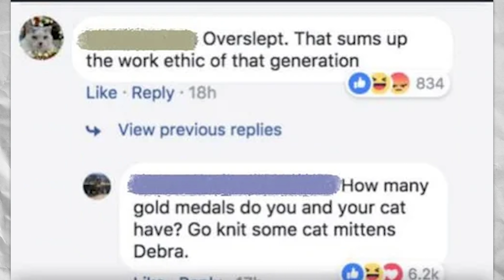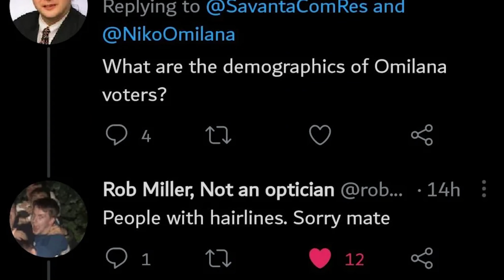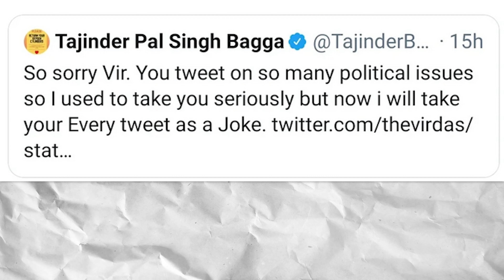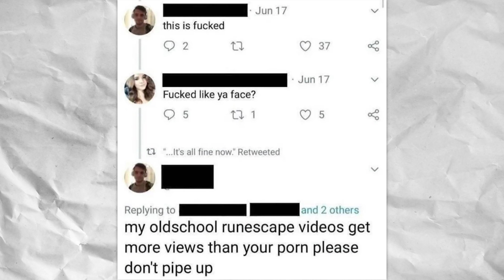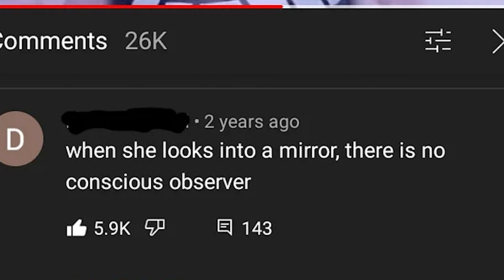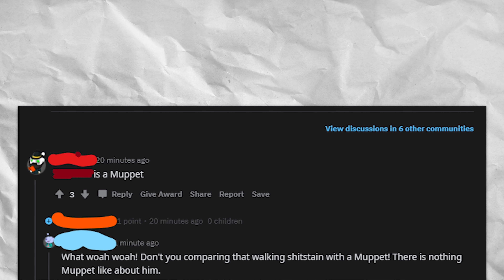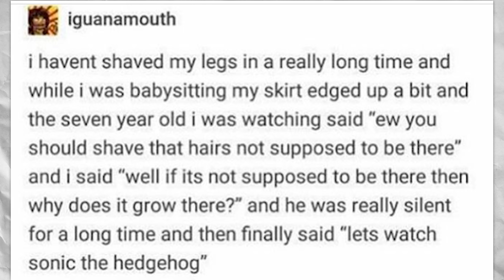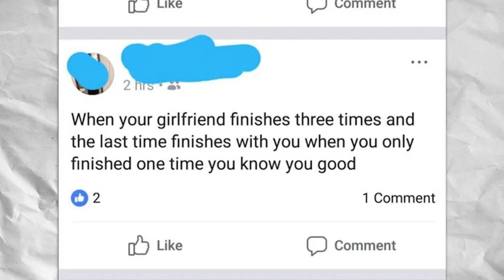THE BEST OF r/MURDEREDBYWORDS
Join Damien for a look at the top posts of all time from r/Murderedbywords on Reddit!